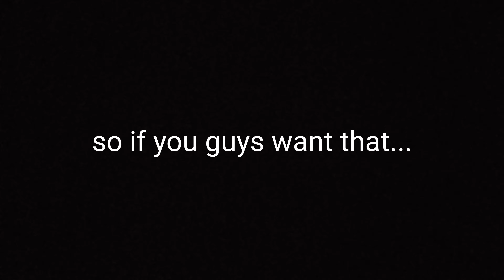its late so no voice in this vid sorry!